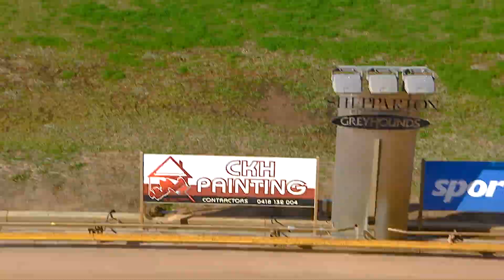SHP THU 29 JUN 23 R5